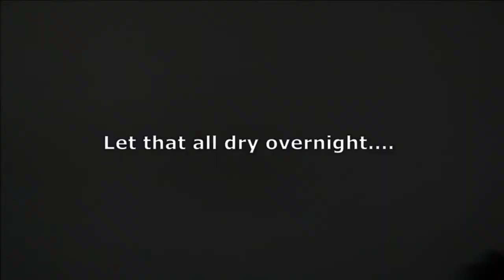Dyson V6 Vacuum - Disassembling and Cleaning the Cyclone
This Dyson V6 (SV04) vacuum had gotten so dirty that it couldn't pull much air in and would just pulse. The filter was very dirty, but so was everything else. Cleaning the filter may have been enough to get it working, but I decided to be thorough about it anyway.

If your V6 is pulsing, cleaning the filter will probably do the trick.
Or, you can simply replace them!